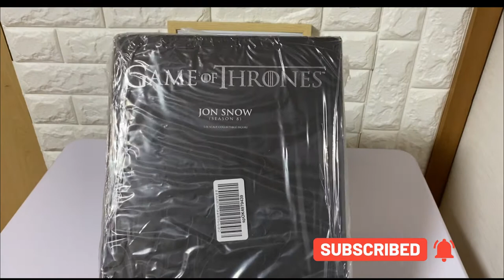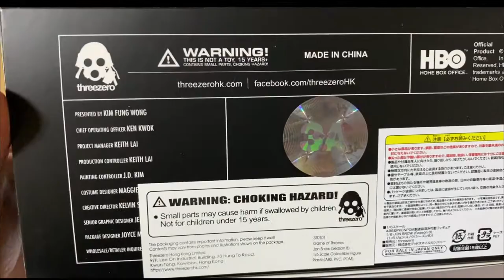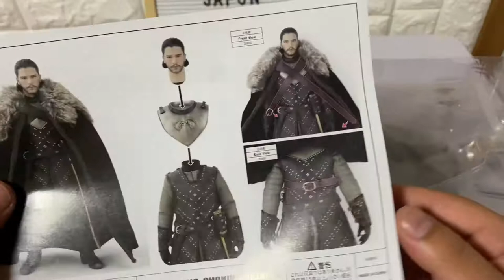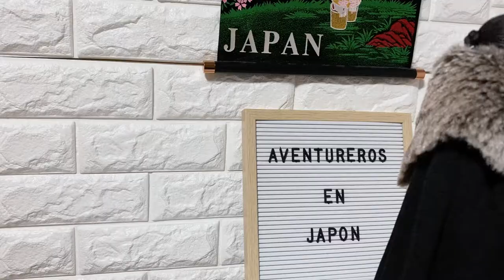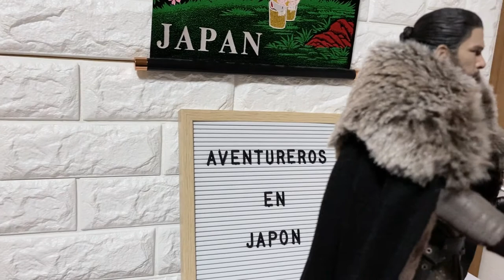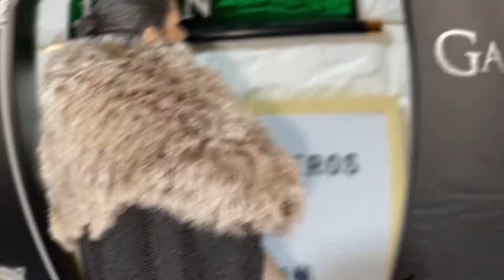Jon Snow 1/6 Season 8 Game of Thrones Unboxing Español [ジョン・スノウ(シーズン ８) ゲーム・オブ・スローンズ]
Buenas mis amigos aventureros, otras vez aquí trayéndoles un unboxing de nuestra nueva adquisición, esperamos les guste...

Si les gusta, denle like, así nos damos cuenta que nuestro trabajo les gusta y nos motiva a seguir haciendo mas vídeos de este tipo. También si lo comparten nos ayudaría muchísimo.

╲┃╭╮╭╮┃╲╲ ┃. SI TE GUSTA. ┃╲